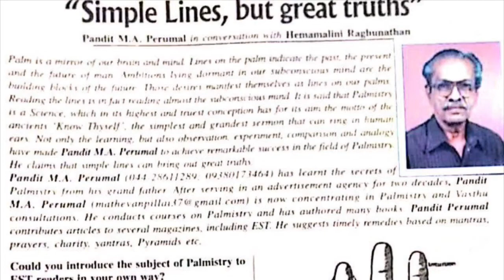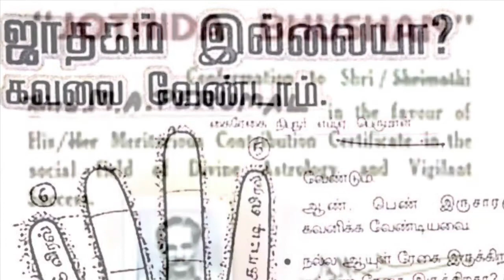Ashwini Nakshatra - அசுவினி நட்சத்திரத்தில் பிறந்தவர்களின் குணநலன்கள், ஜோதிடப் பலன்கள்!